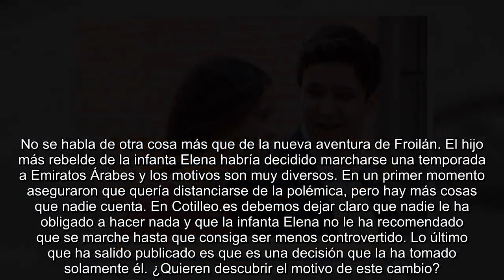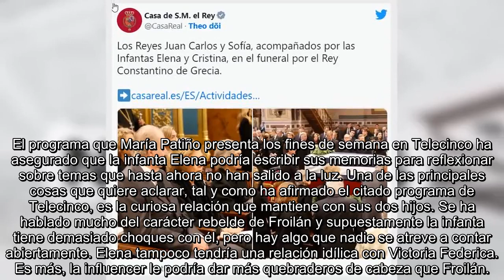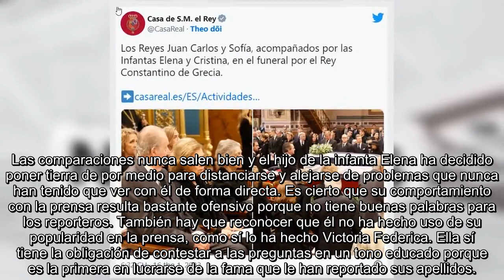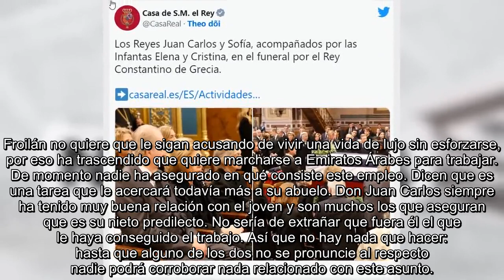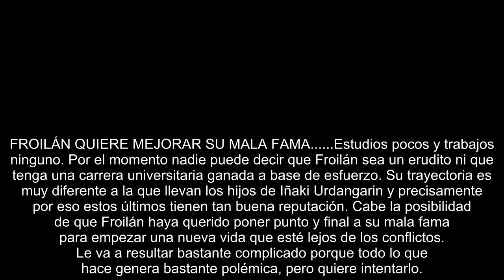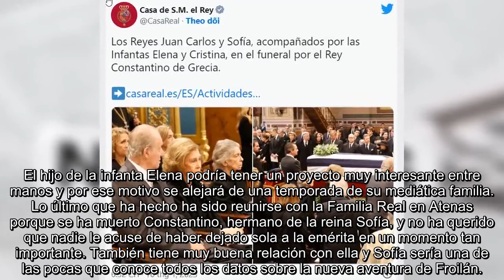Froilán habría encontrado trabajo en Abu Dabi no volverá en un tiempo